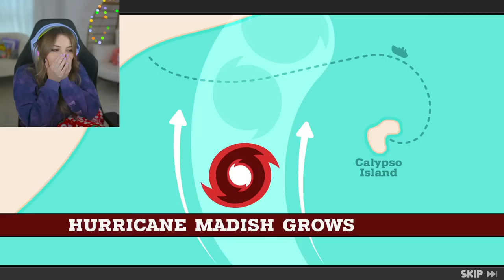halloween in papa's freezeria (Streamed 4/26/23)